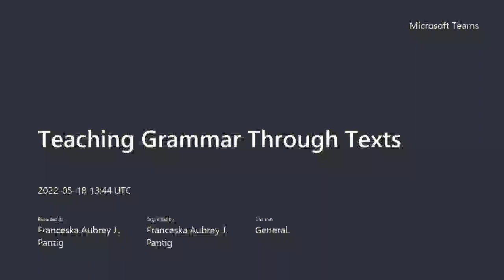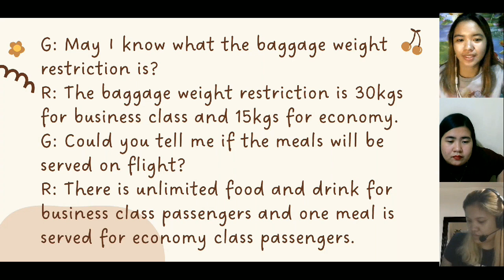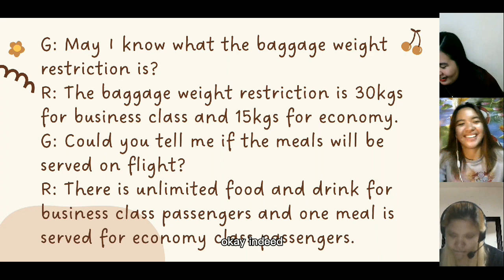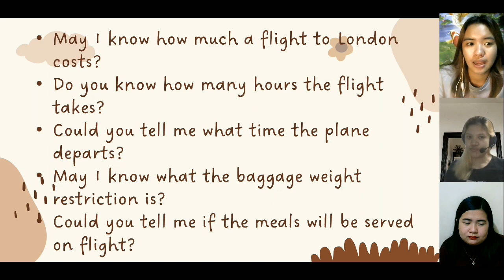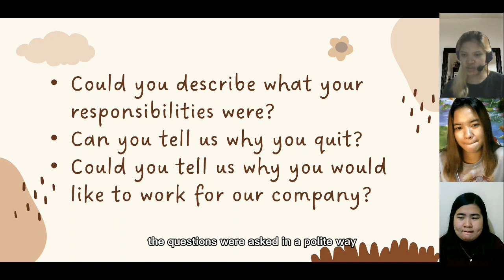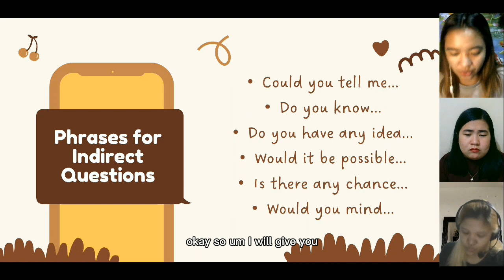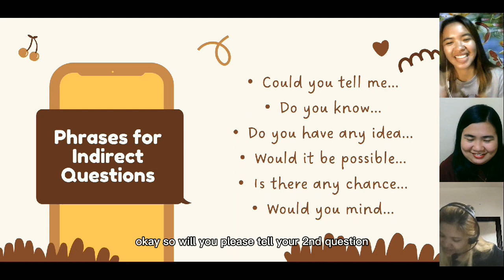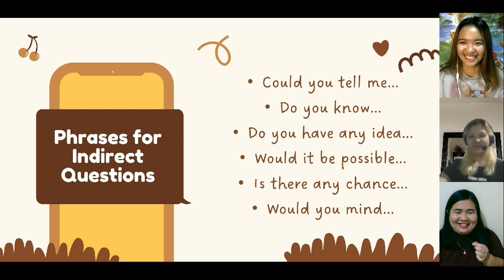INDIRECT QUESTIONS | MARTIN, Rose Margarette D.